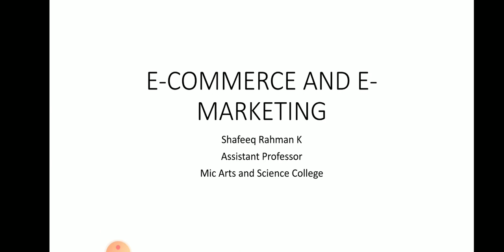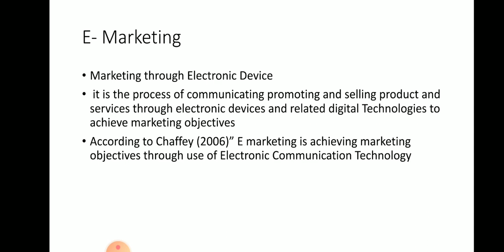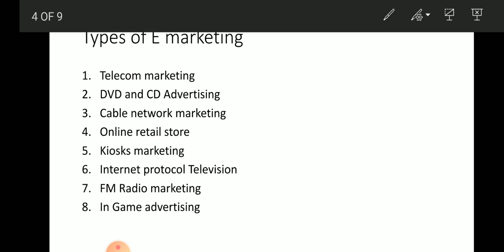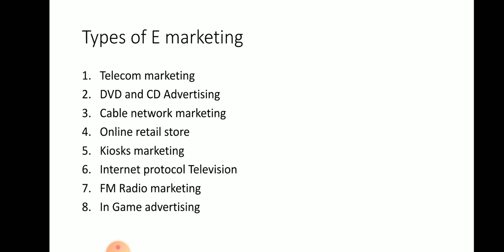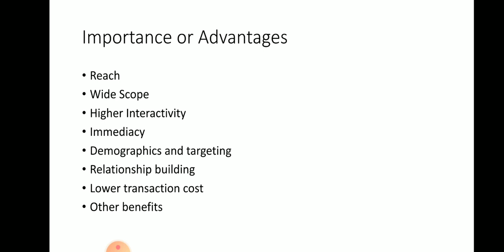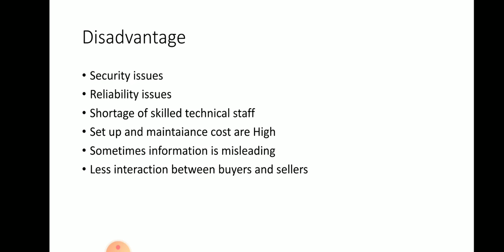E- commerce and E Marketing 1 Calicut university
Calicut University B.com Second Semester Marketing management